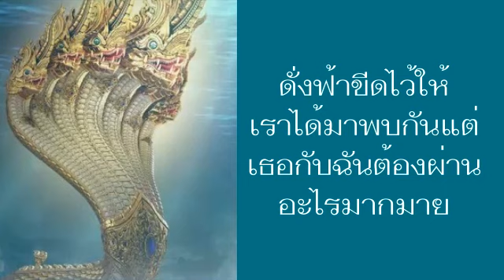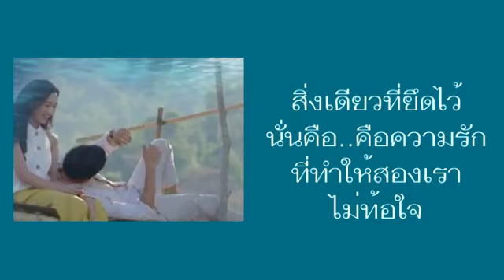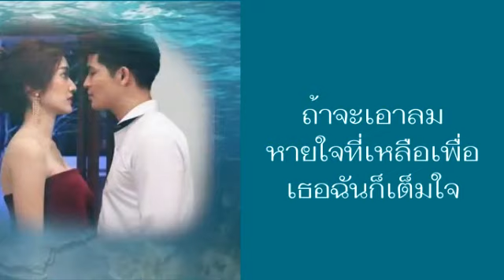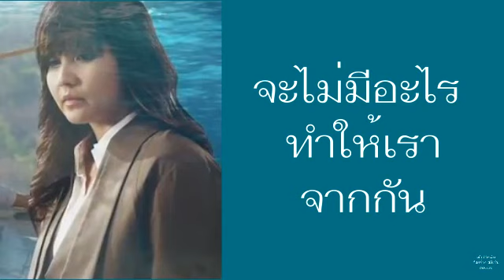ชีวิตเป็นของเธอ - ปาน ธนพร